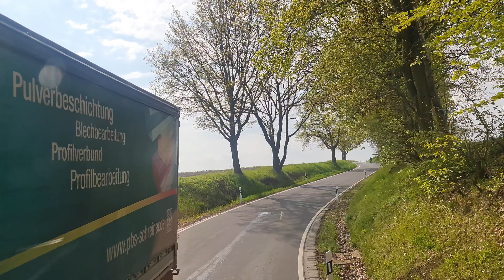Нежданная встреча с фурой